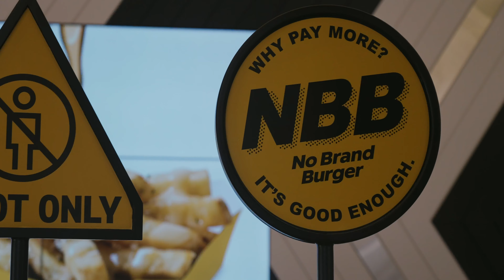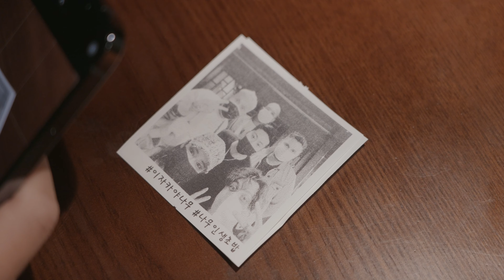PÜNKTLICH AUFGESTANDEN | KOREA VLOG #5